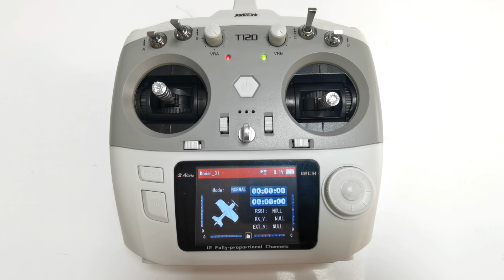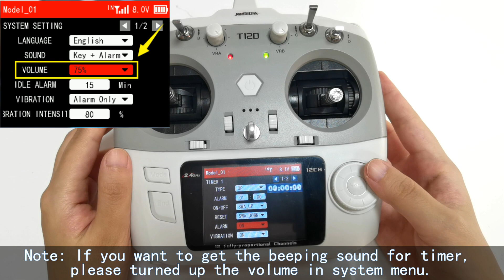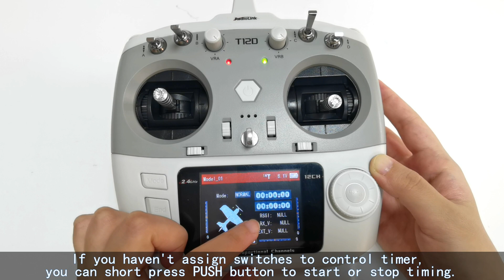TIMER Function of T16D/T12D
Take T12D as an example.
Press Mode button to enter MAIN MENU-- Transmitter Settings-- TIMERS.
T12D has two timers. Timer 1 and timer 2. The setting methods are the same. I’ll show timer 1.
TYPE: There are two modes available, including UP and DOWN.
UP: The timing starts from 0.
DOWN: The timer starts counting down from the set time.
ALARM is the Alarm time. When the timing time reaches the time set here, the transmitter will start to sound an alarm. It defaults to 5 minutes. I set it to 1 minute
ON/OFF: A switch can be used to start and stop timing. For example, I assign SWA_UP, which means when I push SWA up, the timing will start. Push SWA down, the timer will stop.
RESET: A switch can be used for timing reset. For example, I assign SWA_DOWN, which means when I push SWA down, the timing is reset.
ALARM and vibration are to set the beeping alarm and vibration alarm when the time ends.
INH means When the timer ends, no beeping alarm or vibration.
ON means When the timer ends, the transmitter will make beeping alarms and vibrate. Pay attention: If you want to get the beeping sound for timer function, Please turned up the volume in system menu. If you set the volume to 0, there will be no alarm.
The timing is displayed on the timer setting menu here. You can also check the timer on the home screen.
Here is timer 1 and timer 2.
I’ve already assigned SWA to control timer 1. Push SWA up to start timing and push it down to reset it.
For timer 2, since I haven’t set it. I can short press PUSH button to start or stop timing. And long press PUSH button to reset it.